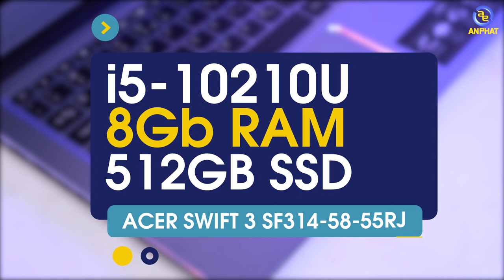Acer Swift 3 - Mức giá rẻ cho sản phẩm chất | An Phat PC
Mức giá sản phẩm dưới 20 triệu đồng có rất nhiều các mẫu mã để có thể lựa chọn. Sản phẩm nào cũng có những đặc thù riêng của mỗi sản phẩm. Điều tốt nhất đó chính là lựa chọn sản phẩm theo đúng các tiêu chí mà công việc hay nhu cầu của bản thân.
Acer Swift 3 là sản phẩm hướng tới những bạn làm văn phòng hay những bạn sinh viên cần mua mẫu Laptop mỏng, nhẹ, đẹp.